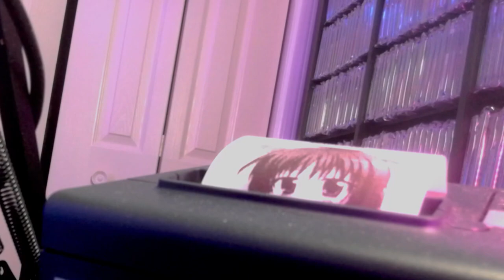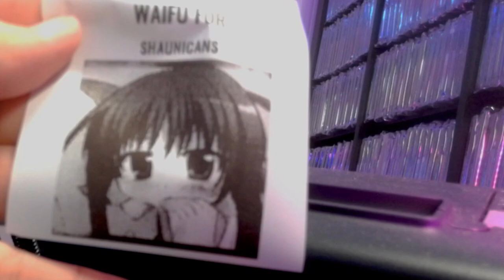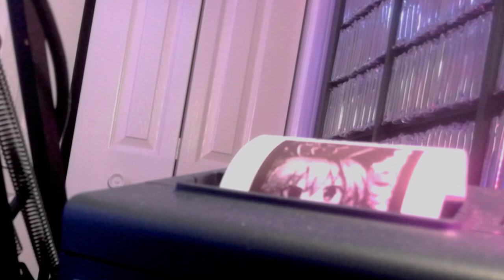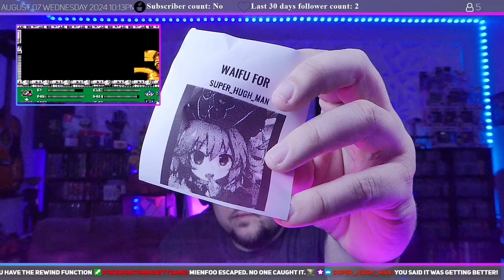Mega Man 3 - Live 08-07-2024